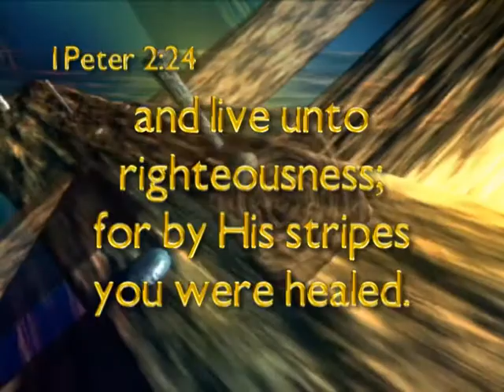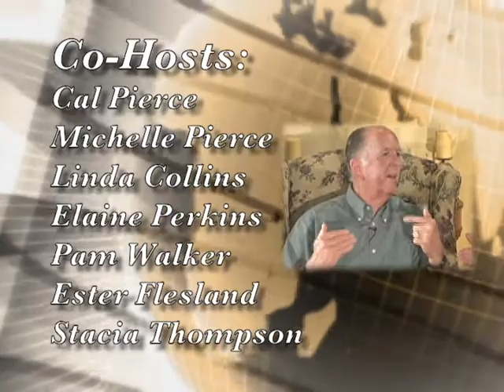Testimony of Jesus 40 Todd Callahan